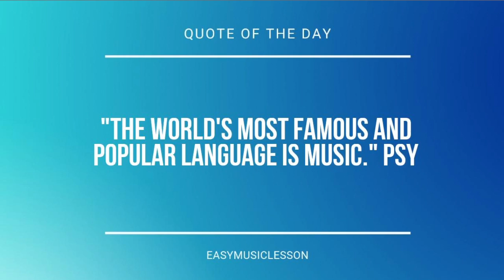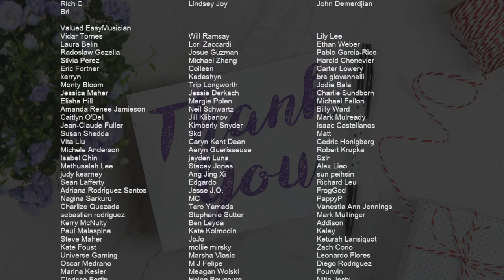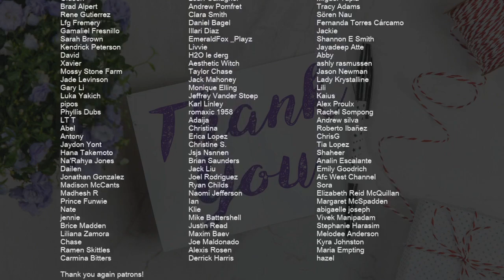How to play You Only Love Me by Rita Ora on Piano (Tutorial)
Comment and let us know how the videos have helped you. It keeps us going! :)The easiest way to learn how to play You Only Love Me by Rita Ora on the piano. It's a piano tutorial for You Only Love Me by Rita Ora.

EasyMusicLesson teaches you to play the your favorite instrument, through easy and simple animation so that you too can learn how to play You Only Love Me by Rita Ora on the piano easily. A piano tutorial with visual animation graphic.